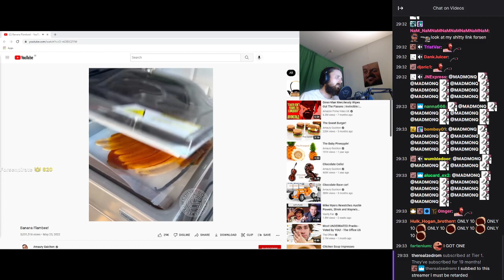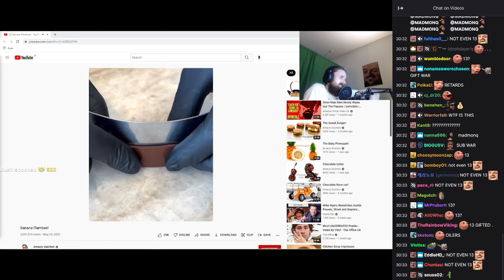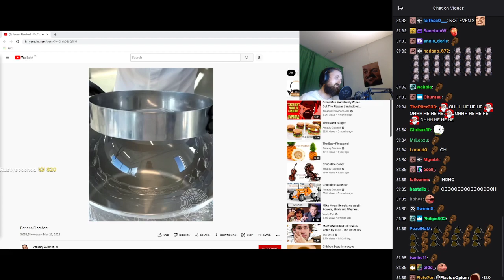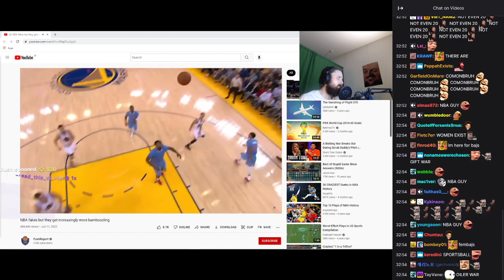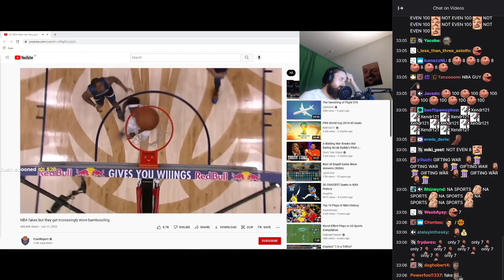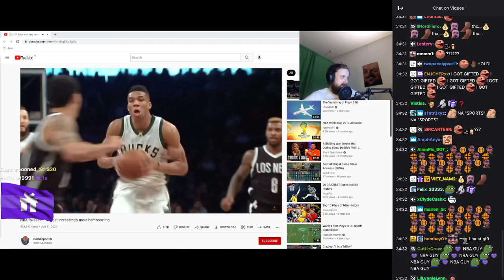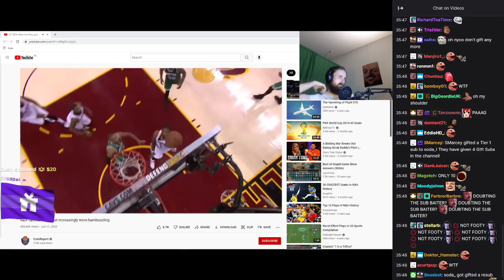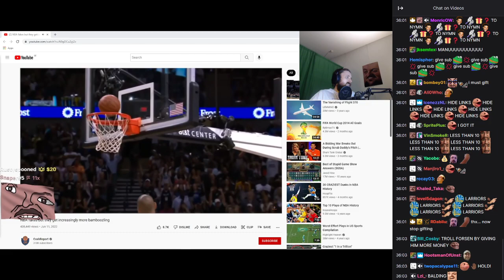Forsen and the "great" gifted subs war - 2022/06/13